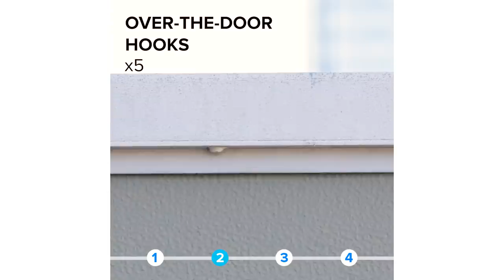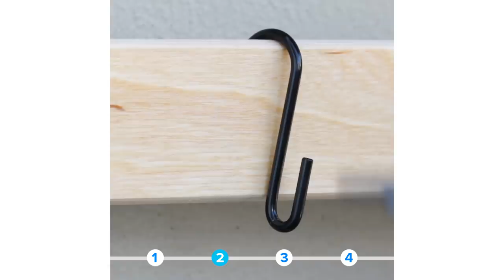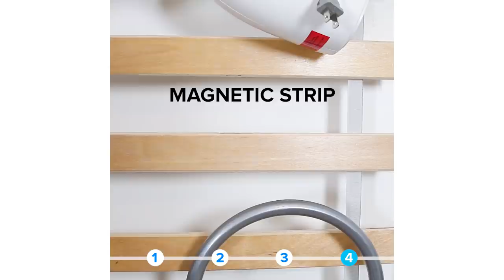4 Creative Ways To Use Bed Slats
Upcycle your old bed slats into something useful instead of tossing them in the dump!

MUSIC
Make A Move_FullNoVox

STILLS
Romantic blue typewriter and pink flowers
stasya_burnashova/Getty Images
pink marble texture
aodaodaod/Getty Images